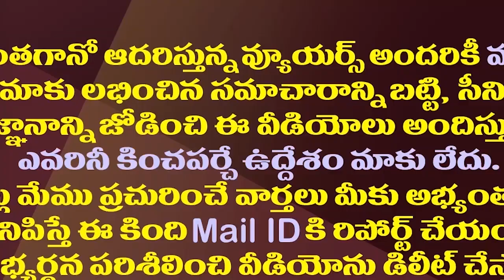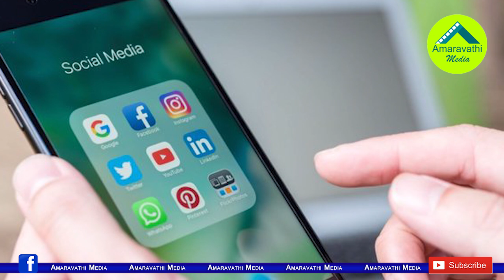వైసీపీ Vs టీడీపీ..సోషల్ మీడియాలో ఇదేం చెత్త| TDP Vs YSRCP- Social Media Campaigns Turning Ugly